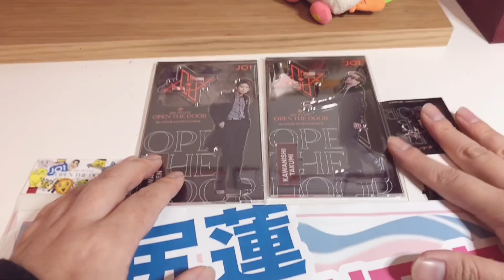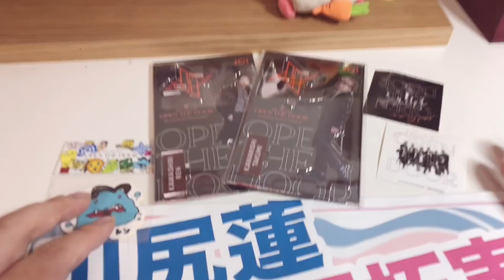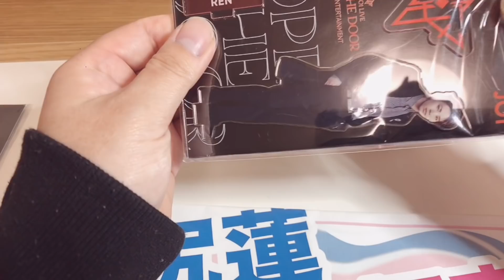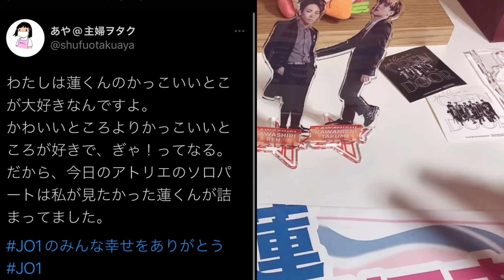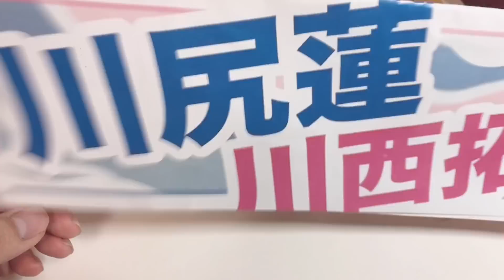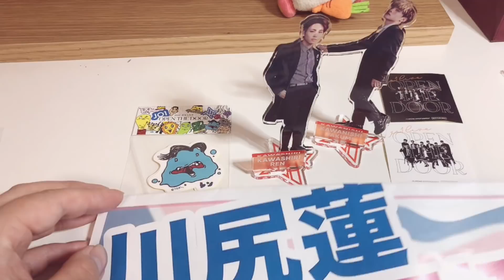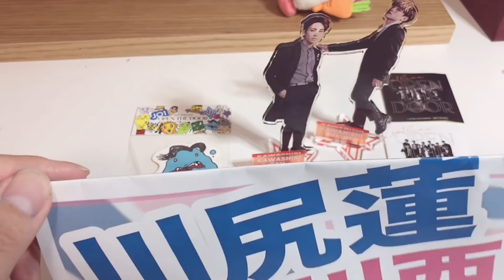【JO1】OPEN THE DOORに行ってきたよ！｜感想動画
撮ったあとも「あ、あれ言ってなかった」とかでてきますね。
とにかく最高のライブでした。
来年こそは全国ツアー期待したいな。